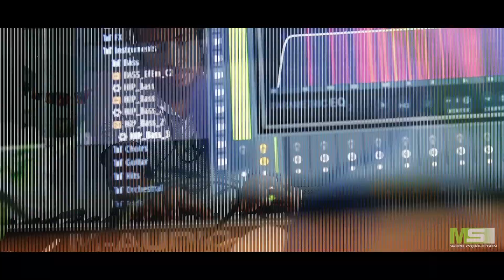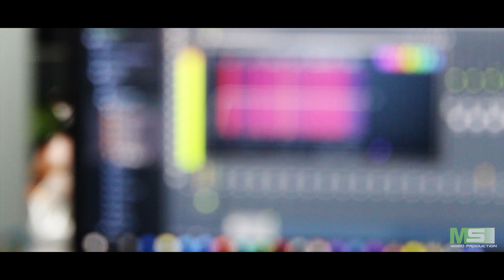Daddy Blo Mi Ezzyboiie 2019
This song is dedicated to all the fathers who have left us. Thanks to MS Multimedia for covering this studio version of my song. Stay tune for the official video clip.